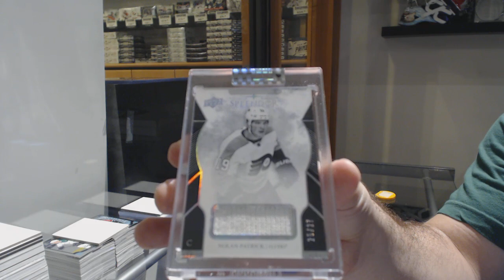Hopeman0921's 17-18 Upper Deck Splendor Hockey Box Break